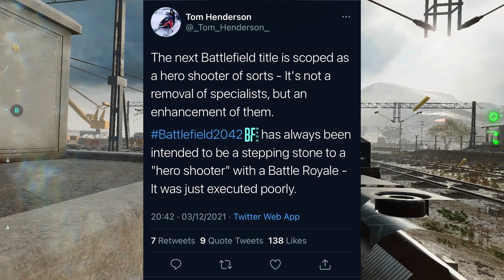Next Battlefield Game Leaked and It's Disappointing | Battlefield 2023 Leaked News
Next Battlefield Game Leaked and it's Disappointing
There are already leaks about the next battlefield game and they are not great.
In this video I will be explaining everything we know about the next battlefield so far.